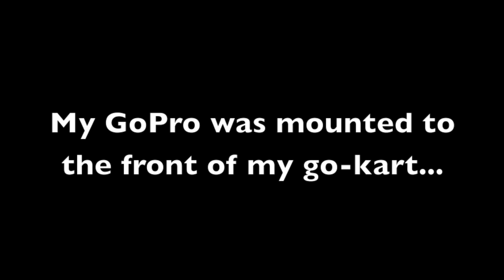GoPro falls off Go-Kart and is caught mid air!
In this video I break too late for a corner and bump the kart in front of me.
My GoPro was mounted on the front of the kart and when it was hit it flew up, bounced off of the steering wheel and into my hand.
I could not drive with the camera in my hand for the rest of the race so I had to toss the camera to the side and it was perfectly fine.